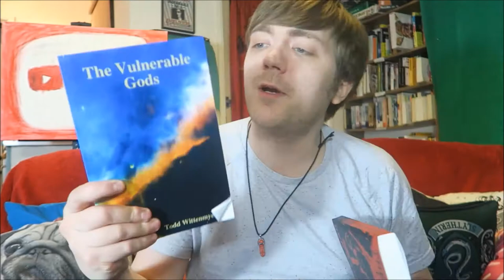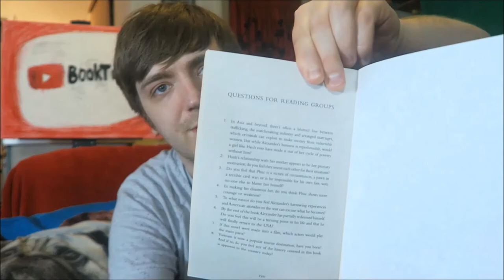Indie Readalong: The Trader of Saigon by Lucy Cruickshanks [REVIEW/DISCUSSION] [SPOILERS]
In which I review Lucy's book and surprise you with the fact that in May we're going to read both Robert Michaels: The Demon in the Trees by Ben Sanders and The Vulnerable Gods by Todd Wittenmyer.

BOOKS MENTIONED:
Lucy Cruickshanks - The Trader of Saigon
Ben Sanders - Robert Michaels: The Demon in the Trees
Todd Wittenmyer - The Vulnerable Gods
Gillian Flynn - Sharp Objects

YOUTUBERS MENTIONED:
Merphy Napier
Todd the Librarian
Bookaxe